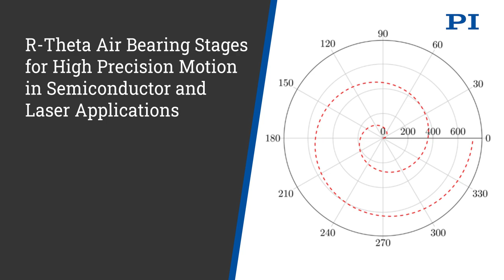PI R-Theta Stages: Semiconductor Test, Metrology, Laser Processing | Air Bearing Slides & Spindles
R-Theta stages - two axis motion systems are ideal for 2 axis scanning, testing, metrology and laser processing applications, where high precision in a smaller footprint is required compared to classical XY stage setups.   The systems comprise of an air bearing linear table and an air bearing spindle (rotary table).  Control is via high performance EtherCat controllers.

More information and test results on the performance of large rotary air bearing tables is